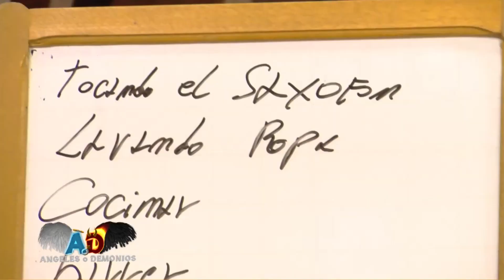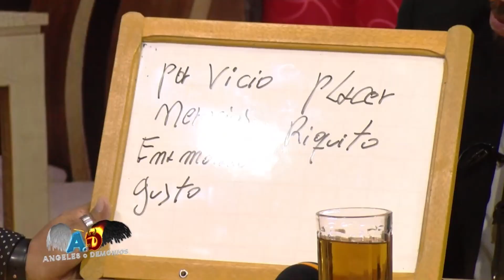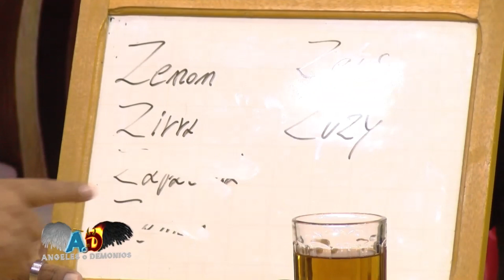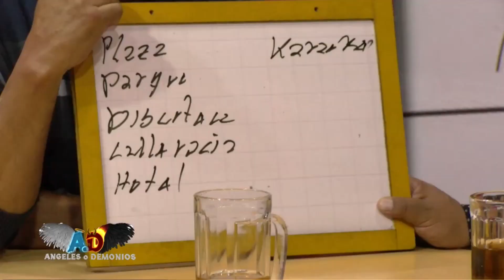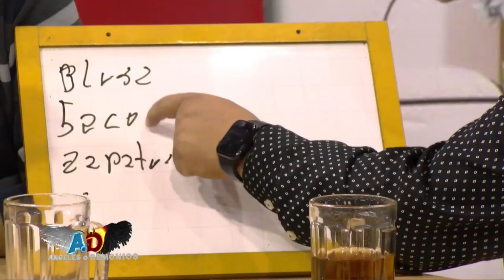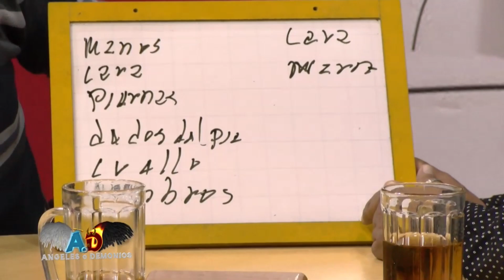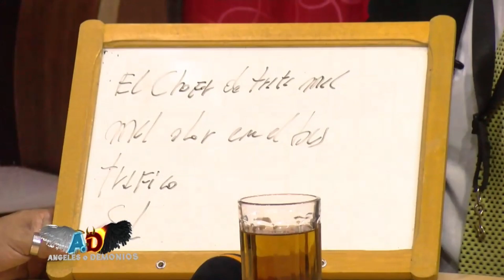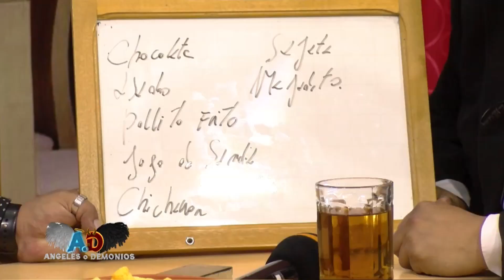ÁNGELES O DEMONIOS 4 DE MAYO